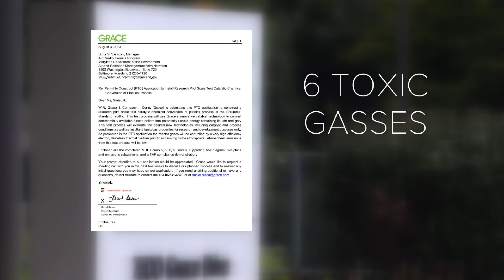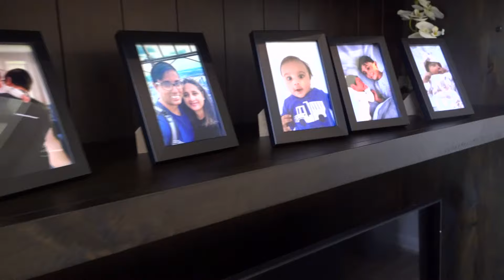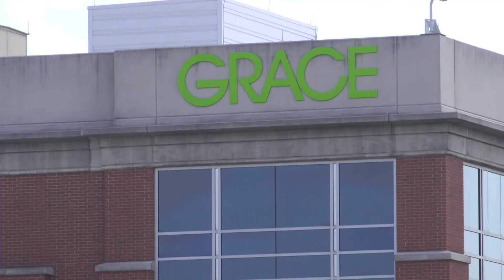Protestors resisting big chemical company's plans to build a plastic recycling research lab in Colum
Protestors concerned about their health are resisting a big chemical company's plans to build a plastic recycling research lab in their backyard.